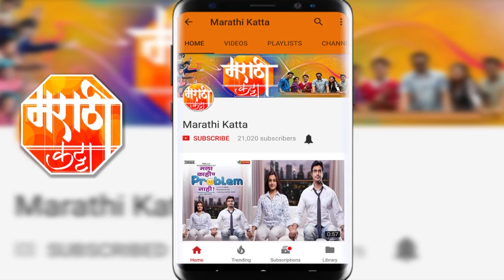Asha Bhosale | Unknown Facts | आशा भोसले वैक्ती विशेष | Marathi Katta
Check out some interesting facts of legendry singer Asha Bhosale, See this video to know more in details.